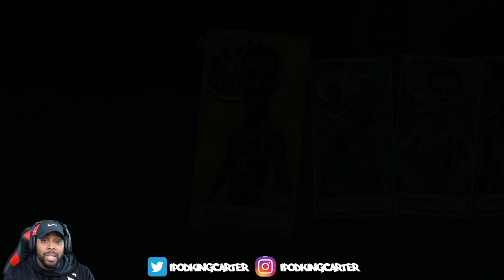I DROPPED 50 WITH KYLE LOWRY ONLINE! NBA Playgrounds Online Gameplay Ep. 6 | iPodKingCarter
Welcome to today's new video, I DROPPED 50 WITH KYLE LOWRY ONLINE! NBA Playgrounds Online Gameplay Ep. 6 Enjoy this PS4 Online Multiplayer game!